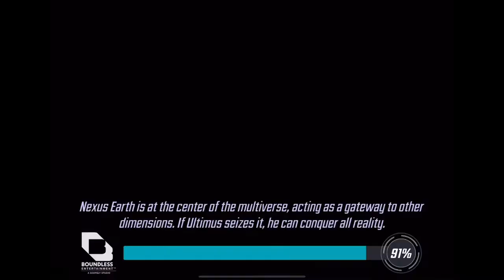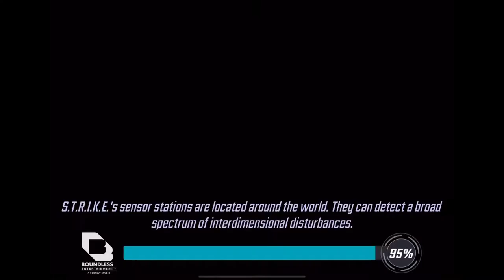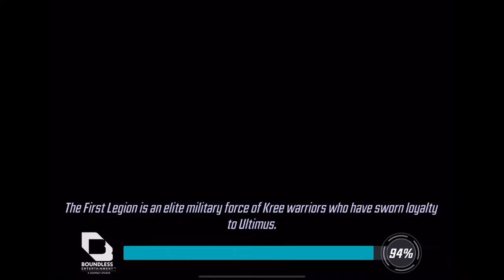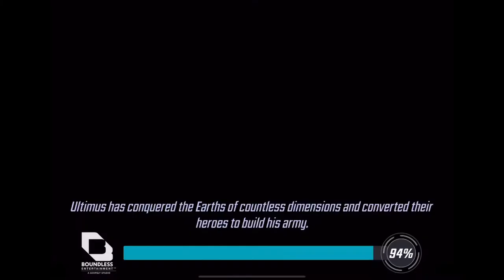Marvel Strike Force - Walkthrough part 740